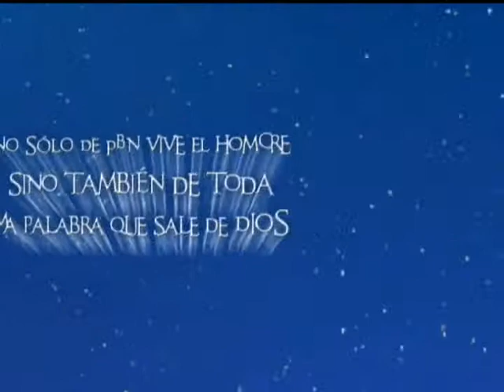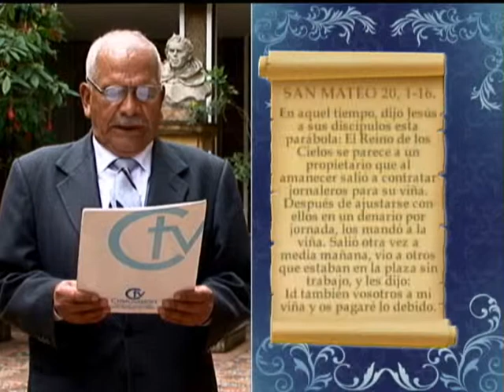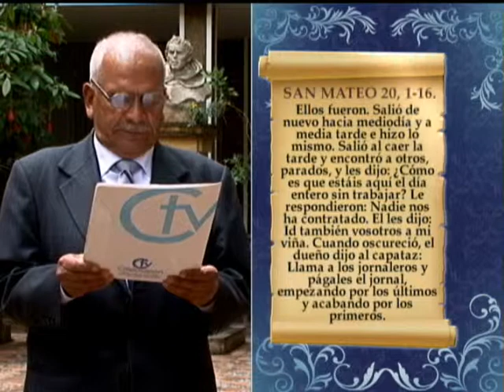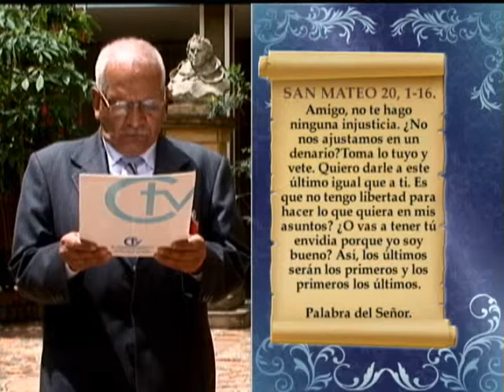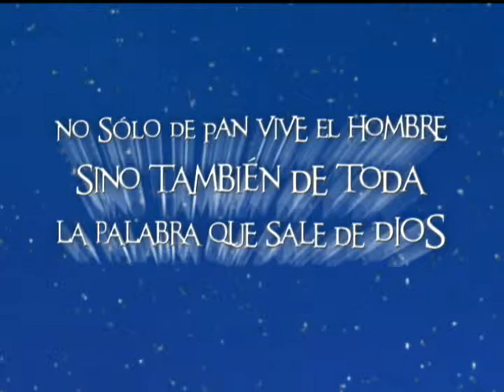Nuestro Pan de Cada Día - 22 de Agosto de 2012